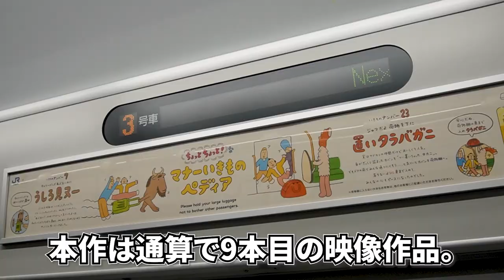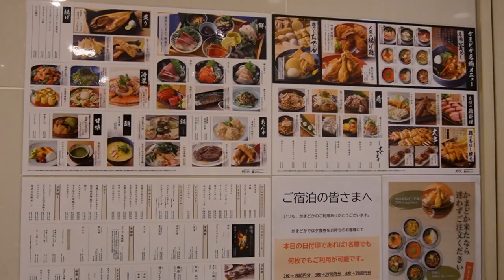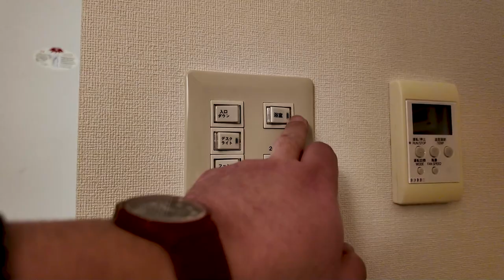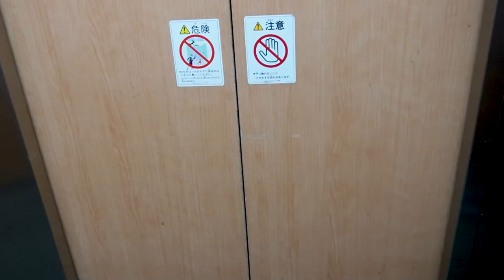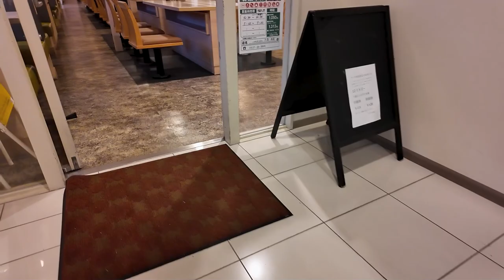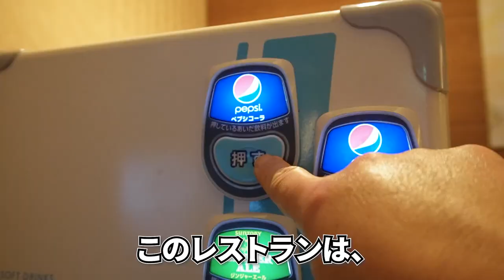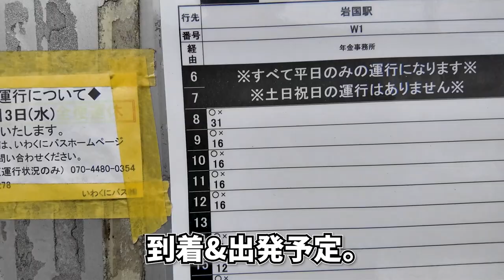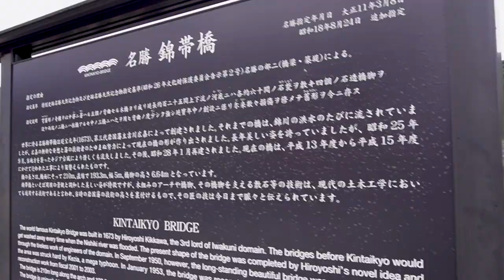【岩国市一泊二日】〈質良し・朝食付き・居酒屋あり〉三つそろったホテルに癒されていざ行かん「錦帯橋」!!《広島・山口編#9》/ Stay the night at a hotel in Iwakuni.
『【岩国市一泊二日】〈質良し・朝食付き・居酒屋あり〉三つそろったホテルに癒されていざ行かん「錦帯橋」!!《広島・山口編#9》』です。

💮今作での訪問先&乗車した路線や公共交通機関など
JR宮島口駅、山陽本線、JR岩国駅、HOTEL AZ 山口岩国店、かまどか山口岩国店、バイキングレストラン志高（しだか）、いわくにバス、錦帯橋

00:00 アバンタイトル / Avan Title
00:06 オープニング / Opening
00:40 JR岩国駅 / Arrived at JR Iwakuni Station.
01:32 HOTEL AZ 山口岩国店 / HOTEL AZ,"Yamaguchi-Iwakunni".
03:55 かまどか山口岩国店 / A Izakaya shop in the business hotel.
08:48 朝食、そして再び岩国駅へ / After took a breakfast, I checked out hotel, then returned to the Iwakuni Station.
10:31 凡ミスから始まる大誤算 / Occurred the mistake by my misthought.
11:42 エンディング / Ending.
12:08 エンドカード / End screen.

＊行った事がある場所(日本)：本州制覇、北海道、沖縄

▶️BGM音源: YouTube オーディオライブラリ(帰属不要音源のみ)

▶️撮影機材: ZV-E10L、Osmo Pocket3
▶️編集ソフト: Adobe Premiere pro、Microsoft Clipchamp

 From the 9th episode of the "Low Cost Railway journey to the ″Hiroshima, and Yamaguchi" edition, the main journey stage is moved to Yamaguchi prefecture.
 First, in Iwakuni city, I'll show you when I stayed at a business hotel for a night.
 There's not only a Izakaya, but it's also breakfast service, so it become the content in the side of gourmet.
 Of cource, I'll aim to the Kintaikyo-bridge in final.
 About that story ahead, please expect episode 10 on next!!